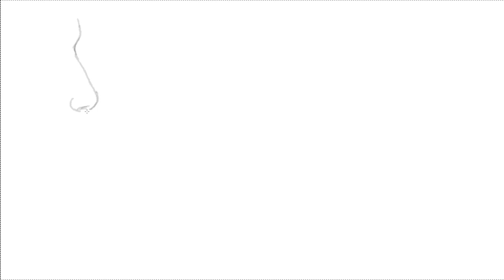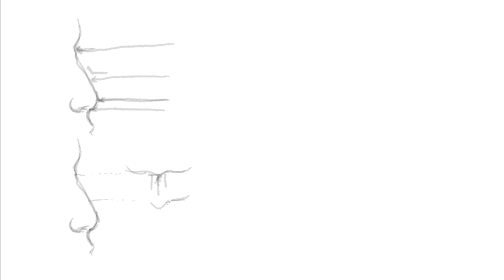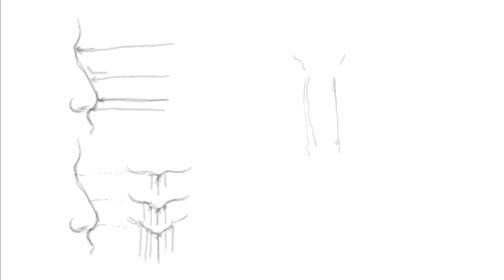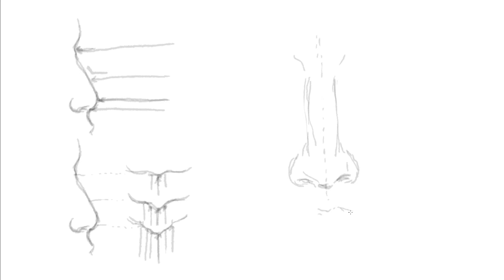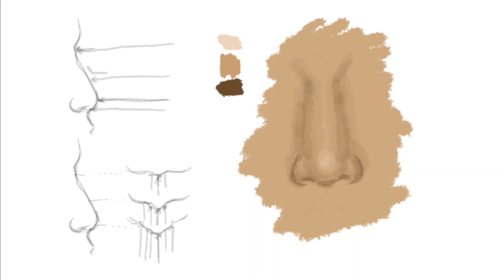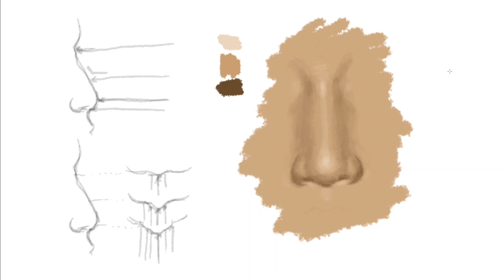Cara Menentukan Pencahayaan pada Menggambar Hidung